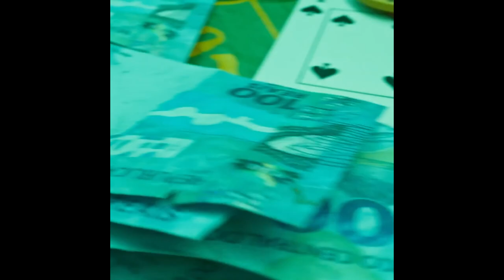(FREE) Teto x Mateca Type Beat 2022 ~ Moscow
✔ Gratuito apenas para uso SEM fins lucrativos (+ tag e prod. Tkd x Ferno)
✔ Para utilizar em plataformas digitais você precisa comprar a licença (Ex: Spotify, Deezer, Itunes, Apple Music)

⚠ Para uso monetizado, distribuição em plataformas digitais (Spotify, Deezer, Apple Music etc...) é necessário a compra de uma licença do beat.

Bpm: 111
Key: Em

Tags (Ignore)